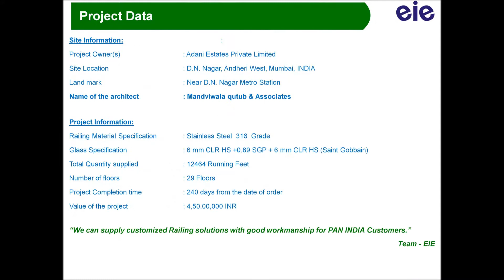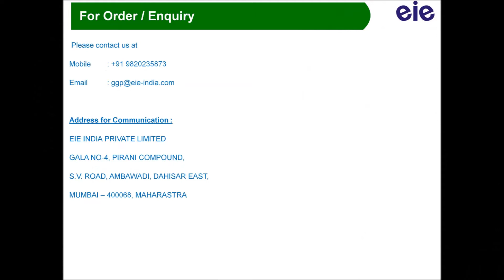SUPERIOR QUALITY CUSTOM DESIGNED AND FABRICATED (Site 3)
Customized Fabrication & Decoration Solutions
WE OFFER
S.S. GLASS RAILING
*S.S. & Glass Deck Railing
*S.S. & Glass Staircase Railing
*S.S. Gates
* Customized S.S. Fabrication

METAL FABRICATION
* Sliding Gates
*All Type of Grill Works
*Ornamental Fabrication
*Fencing

STRUCTURAL FABRICATION
*Canopies & Sky Lights
*Facade Structures
*Prefab Structures
*Industrial Fabrication

CUSTOMIZED SOURCING

*Structural Fabrication
*Wallpaper & Acrylic
*FSC Certified Woods
*Furnitures & Accessories
*Interior Decoration Solution’s